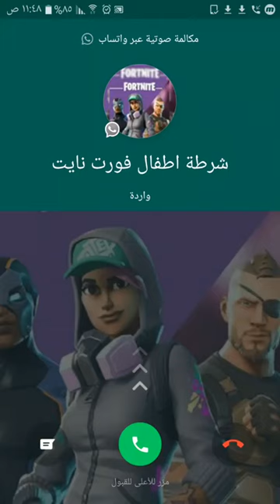اتصال شرطة فورت نايت 2020 مكالمة شرطة أطفال فورت نايت